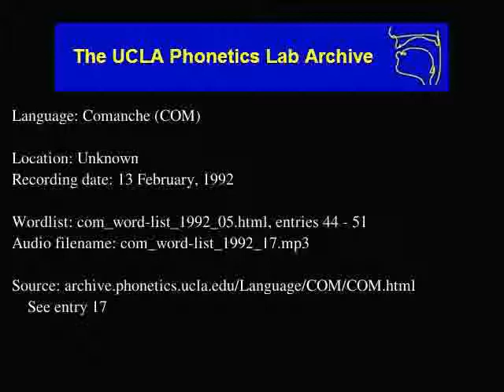Comanche audio: com_word-list_1992_17